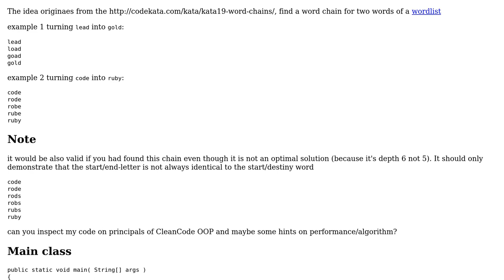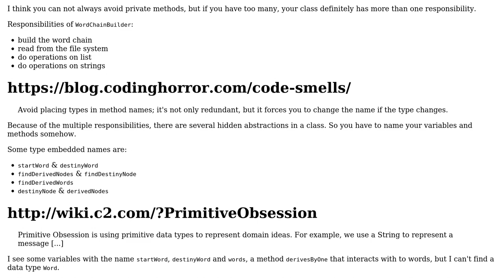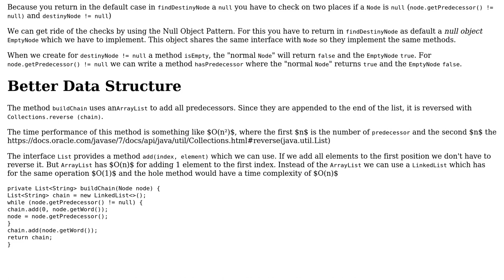Code Review: Word Chain Implementation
With thanks & praise to God, and with thanks to the many people who have made this project possible! | Content (except music & images) licensed under CC BY-SA | Music | Images & others | With thanks to user Roman user Martin Frank and the Stack Exchange Network Trademarks are property of their respective owners. You are responsible for your own actions.